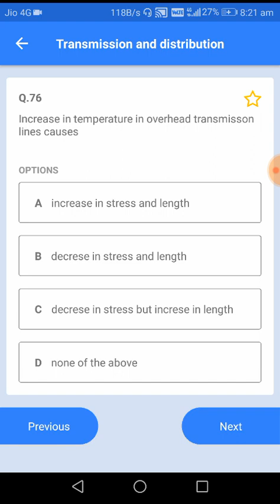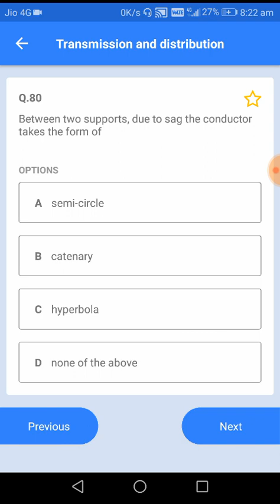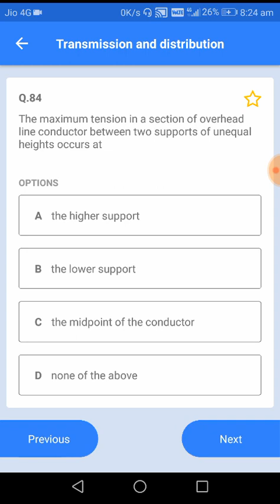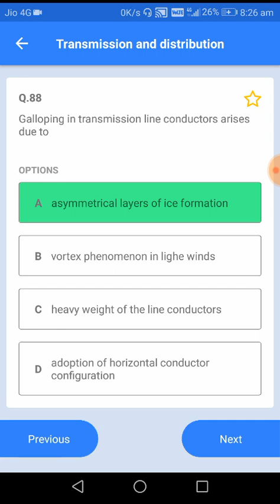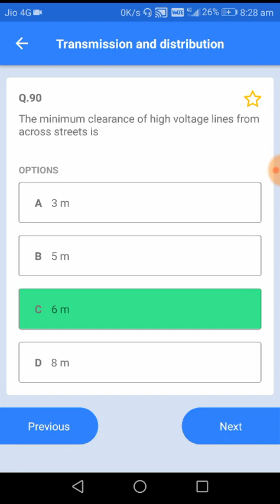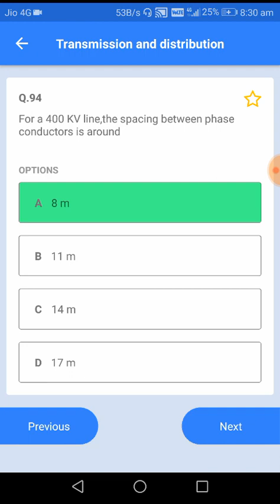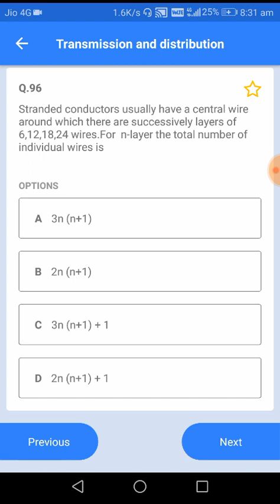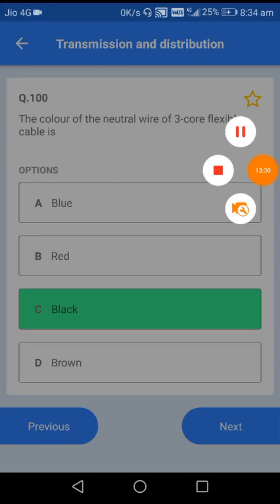ITI supervisor Instructor Electrical lec.4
Mcq from 76to 100